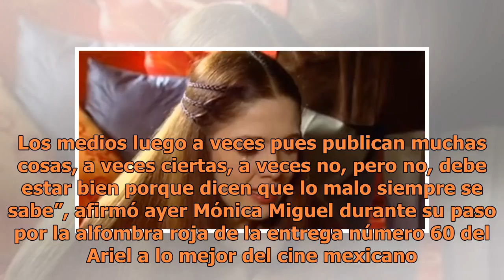Adela Noriega y la verdad sobre su supuesto cáncer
FOTO: NOVELA Desde 2008 Adela Noriega está alejada de los reflectores de la farándula, y aunque se sabía que vivía muy feliz en Estados Unidos, ahora hay rumores que apuntan a que la actriz tiene serios problemas de salud, cáncer para ser más específicos. Mónica Miguel, amiga de la actriz, habló al ...